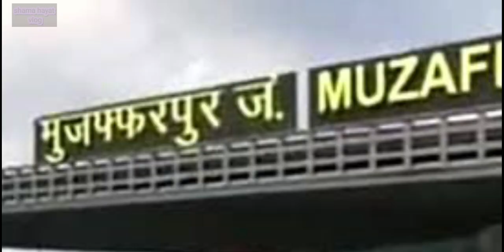one month tour of Bihar#Bihar#viral